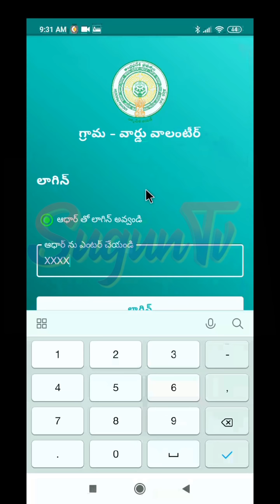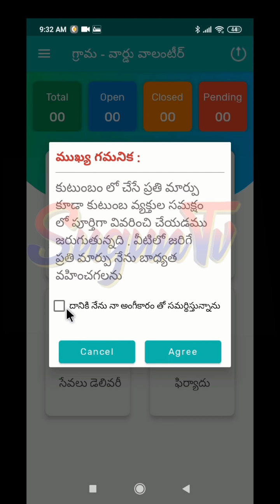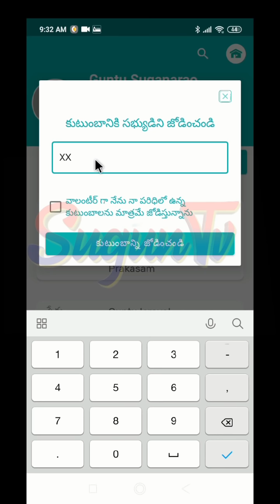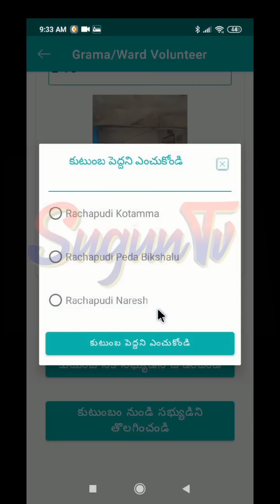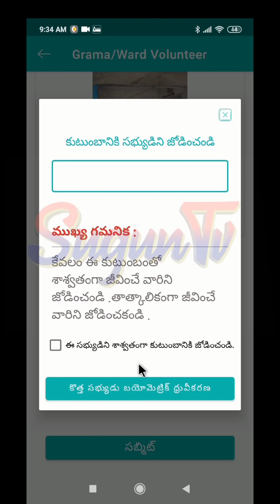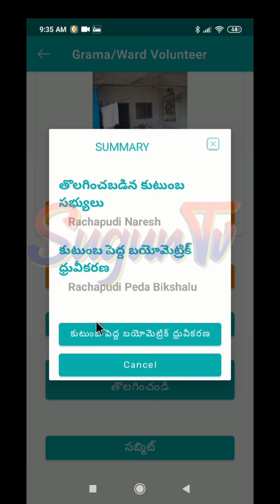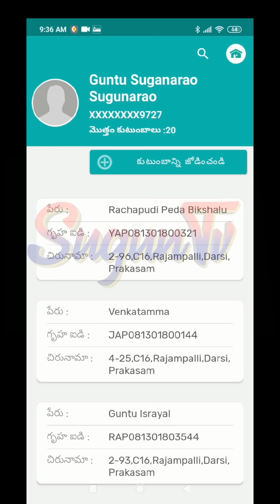వాలంటీర్ కుటుంబాలు మ్యాపింగ్ చేయు విధానం ఎప్పటిలోగా పూర్తి చేయాలి...? Volunteer House mapping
ఎప్పటిలోగా పూర్తి చేయాలి...?
Thamb తీసుకోవడం లేదా...?
app పనిచేయడం లేదా. ?